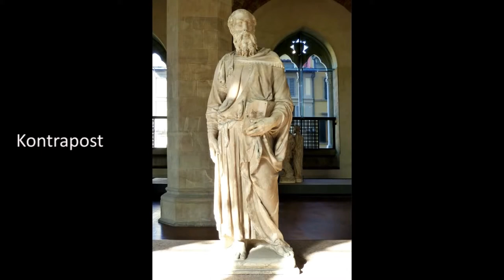Donatello, 'Aziz Mark' (Sanat Tarihi / Avrupa'da Rönesans ve Reform)